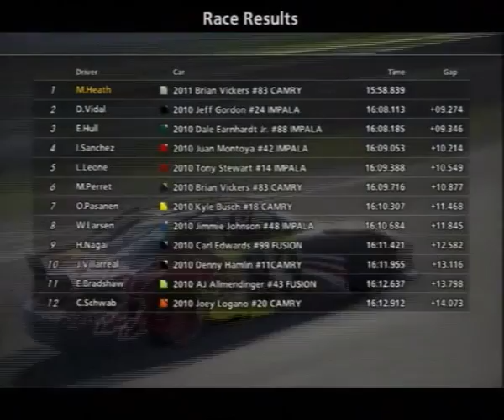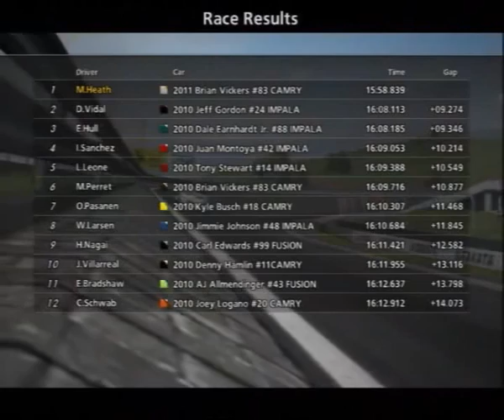Gran Turismo 5, Career 351b, B-Spec: Extreme, NASCAR Series, High Speed Ring, Part 2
Silent Gaming
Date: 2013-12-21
Platform: Sony PlayStation 3
Control: B-Spec
Category: Extreme
Event: NASCAR Series
Course: High Speed Ring